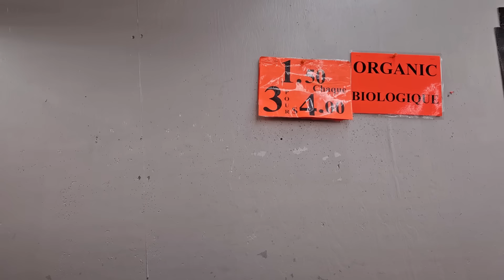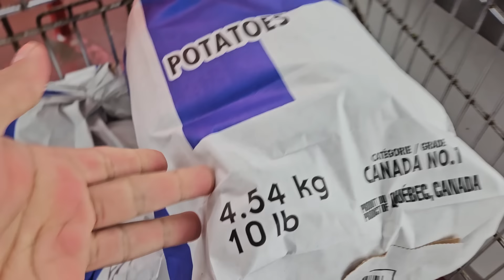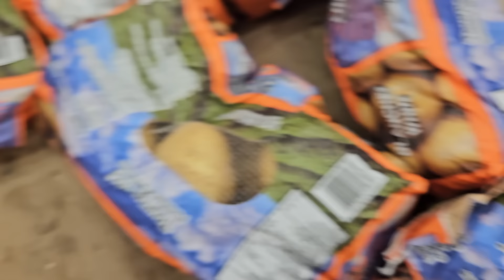أسعار بعض الخضر و الفواكه في كندا